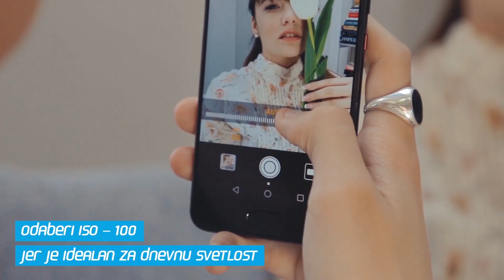Kako do savršene fotke – uz pomoć cveta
Jedan detalj može od obične fotke napraviti Portretza10! Pogledaj trikove koje su Martin i Leni smislili.